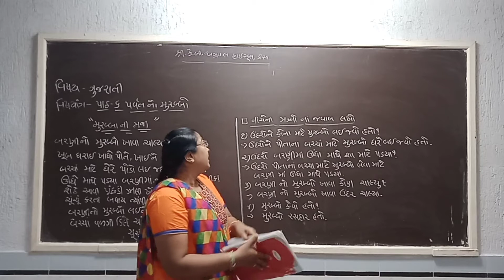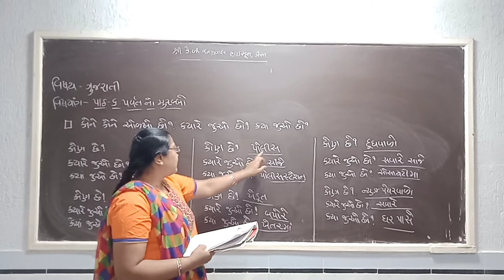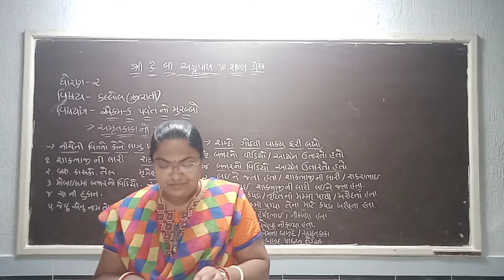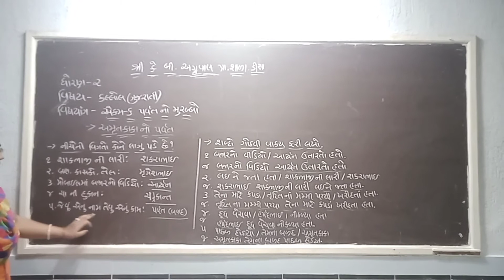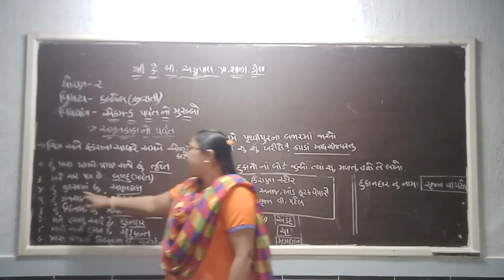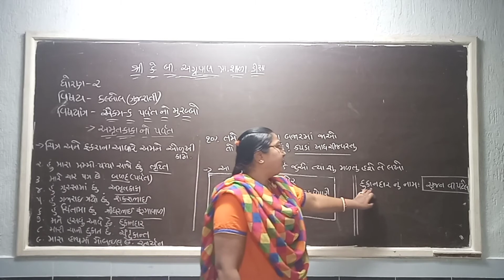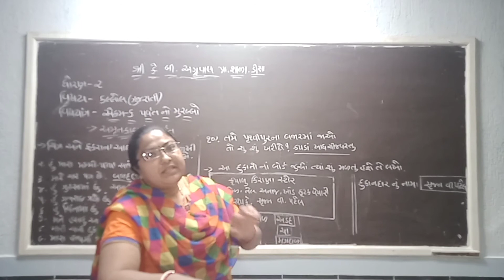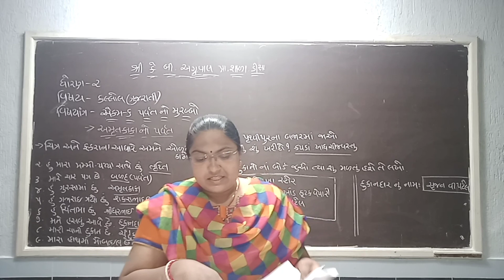ધોરણ -૨ || કલ્લોલ(ગુજરાતી)